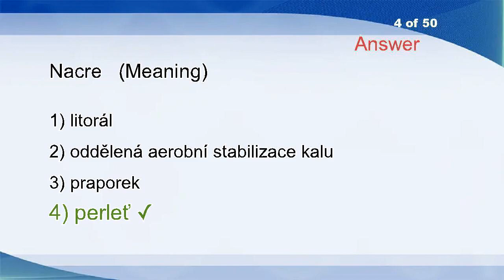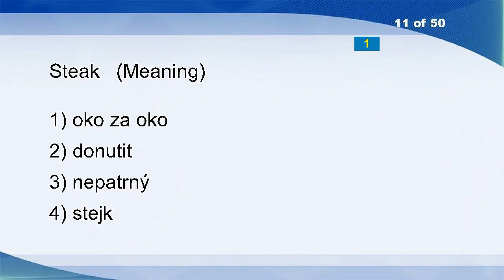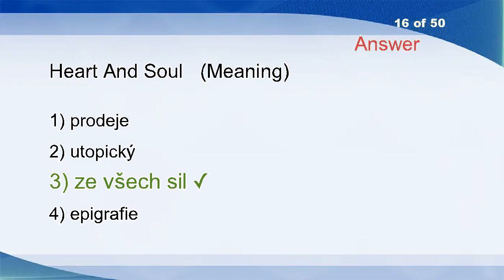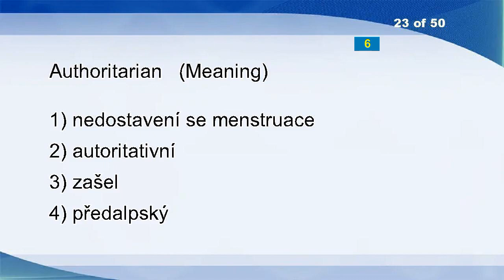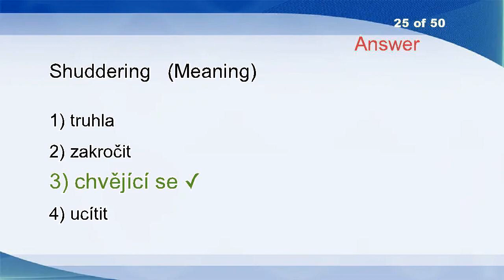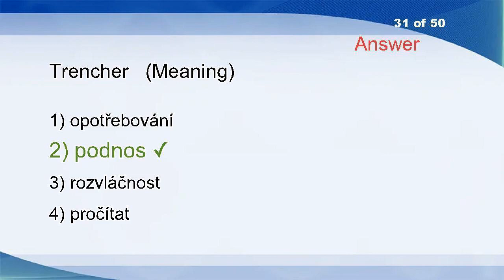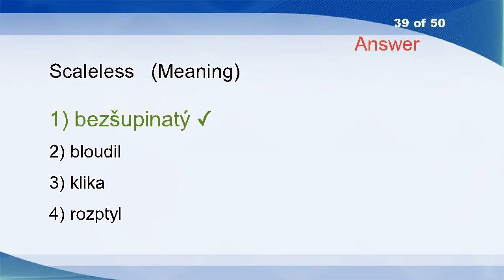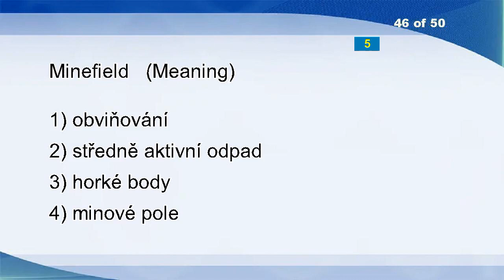English Czech Vocabulary Word Power Test 833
Blow
Capture
Advance
Nacre
Coaming
Coven
Begrudged
Rumple
Faulty
Daddy
Steak
Moniker
Ascetic
Peg
Hoosegow
Heart And Soul
Consumption
Progenitor
Preservative
Nuclear Weapon
Alluvium
Face
Authoritarian
Spray
Shuddering
Ablative
Tacking
Sag
Freak
Lung
Trencher
Importable
Turbocharged
Drunks
Common /collective/ Ownership
Go Out With
Girasole
Decimetre
Scaleless
Figure
Twenty-nine
Evaluate
Surrealist
Insistent
Catch Out
Minefield
Aside From
Wannabe
Stretch
Counteroffer